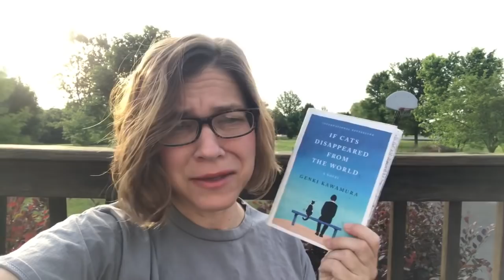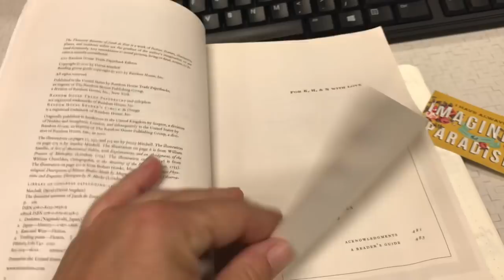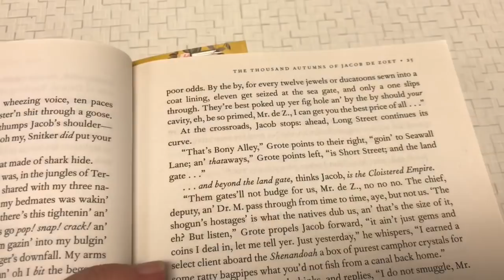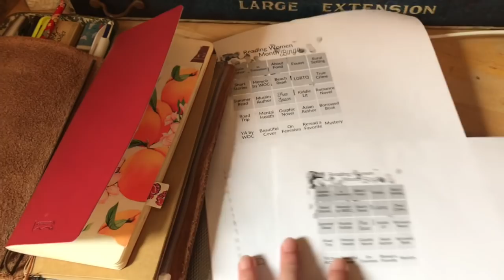Summer Vacation Countdown: Day Two